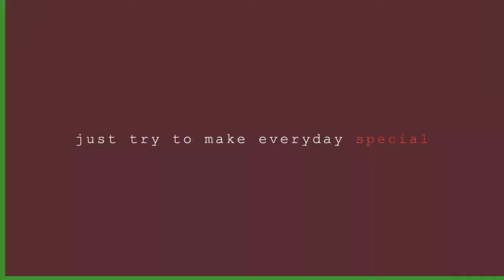Mukbang! Lomi ng batangas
Hi guys!